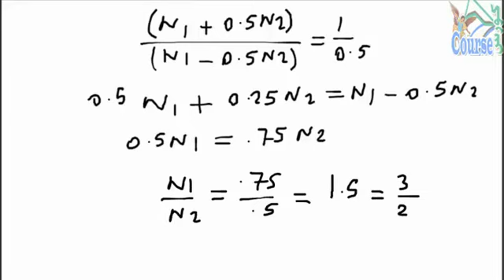09 كثافة الفيض فى الملف الدائرى وامثلة من32 الى 33 وتحديد قطبى الملف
كثافة الفيض  فى  الملف الدائرى